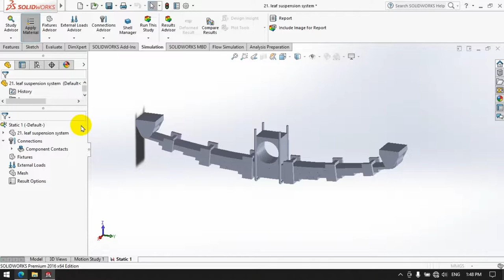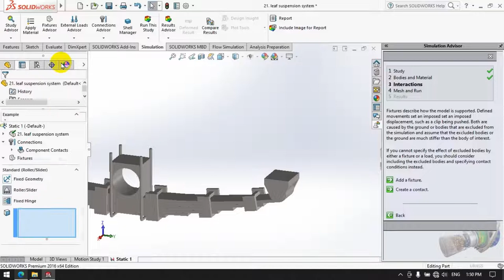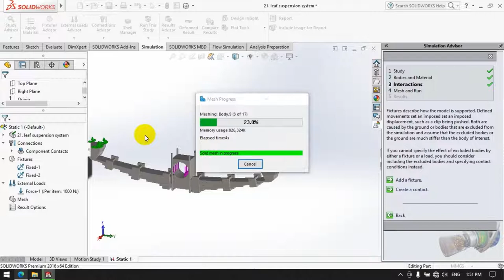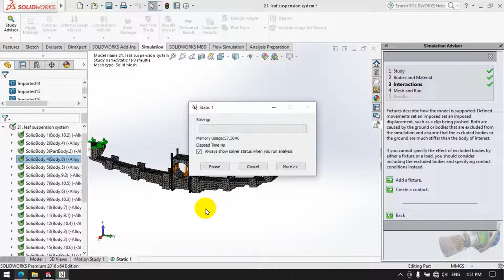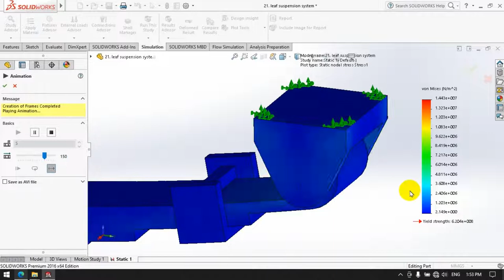Analysis on Leaf Spring in SolidWorks || SolidWorks 2016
Hello,